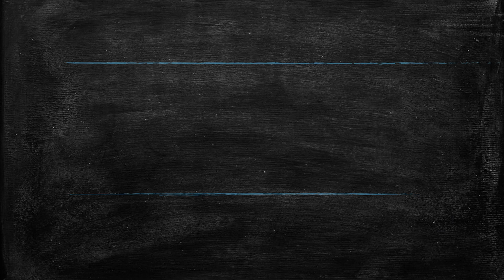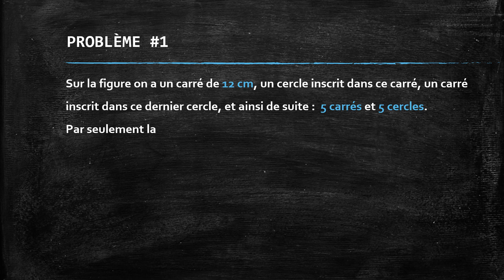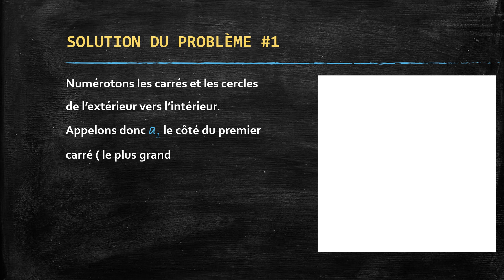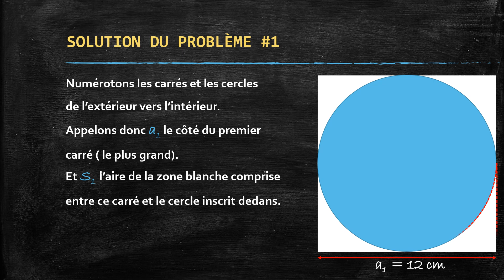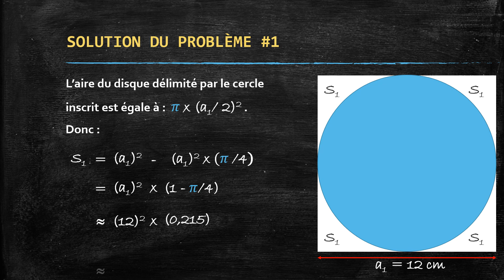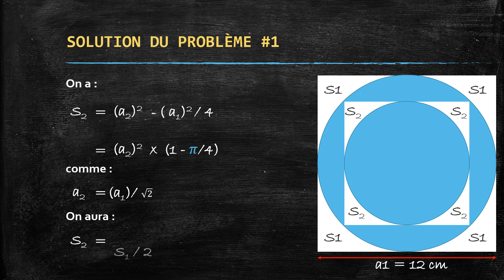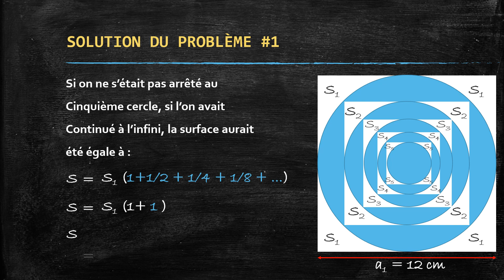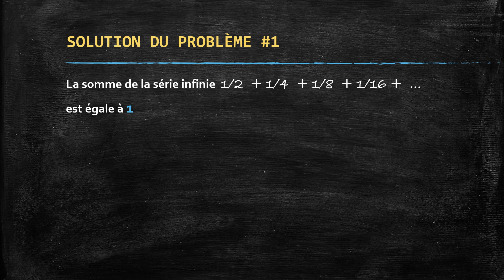LES PROBLÈMES DU MATHS CLIC SOLUTION DU PB#1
Solution du problème  #1

Sur la figure on a un carré de 12 cm, un cercle inscrit dans ce carré, un carré
inscrit dans ce dernier cercle, et ainsi de suite :  5 carrés et 5 cercles.
Par seulement la  mesure du côté du grand carré, pourriez-vous trouver la
Surface totale des zones blanches? Et si, au lieu de s’arrêter au cinquième
cercle , on continuait, quelle serait alors la surface totale des zones blanches ?